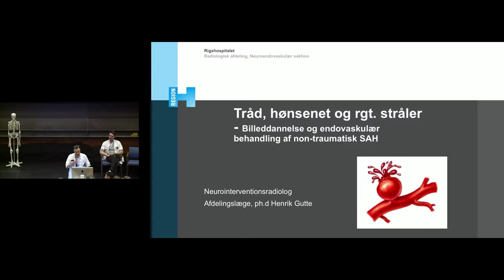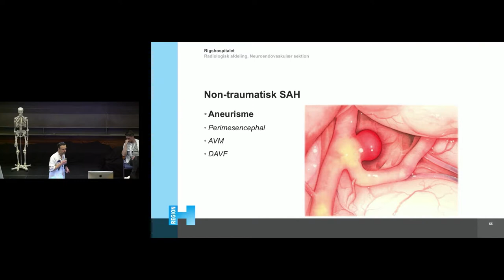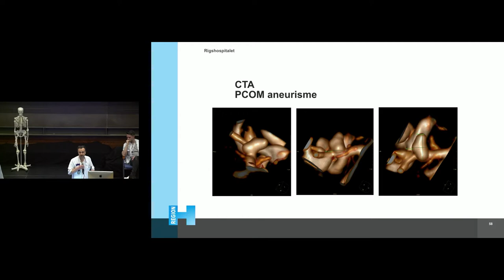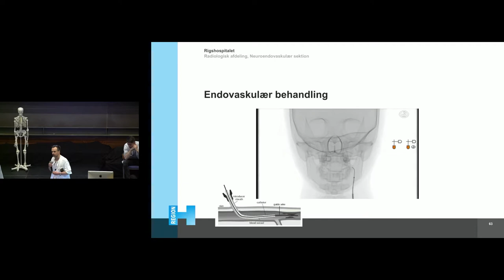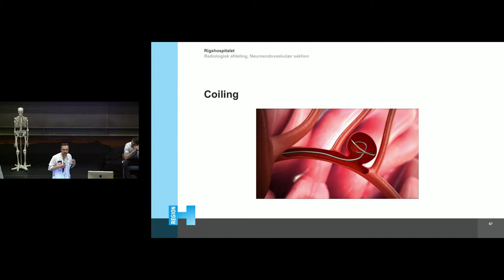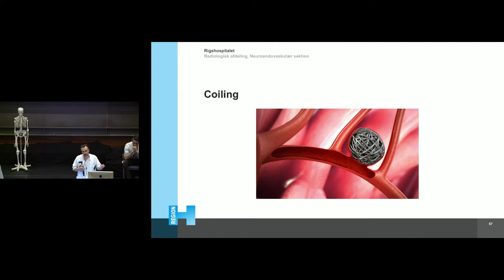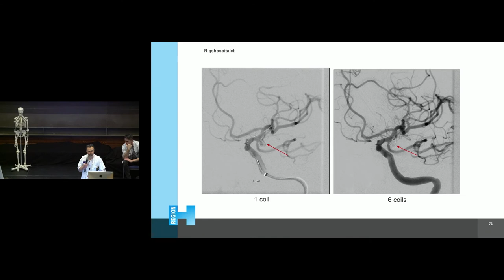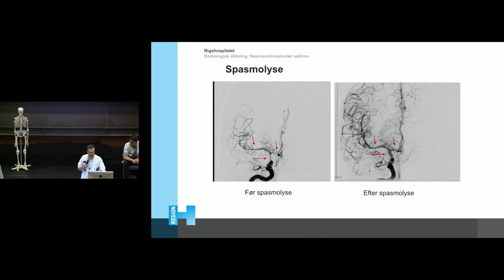Tråd, hønsenet og røntgenstråler | Henrik Gutte | CphCC2018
Henrik Gutte taler om interventionsradiologens rolle hos patienten med akutte neurologiske symptomer.